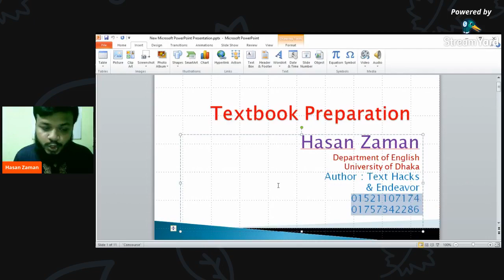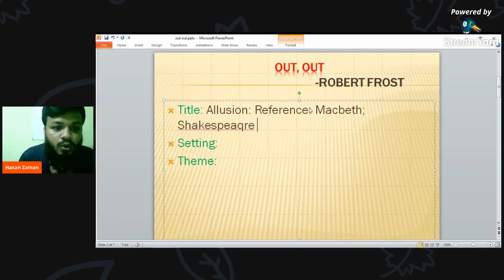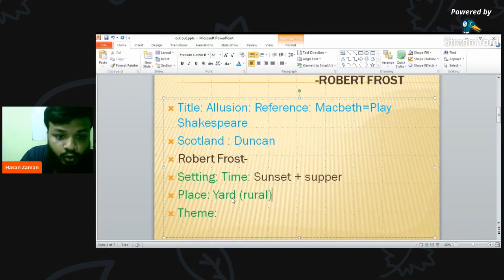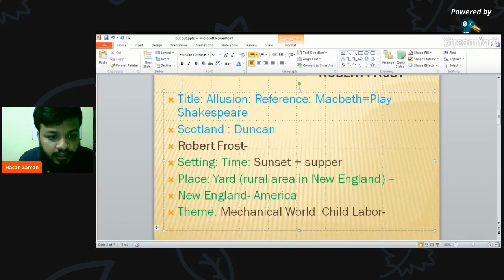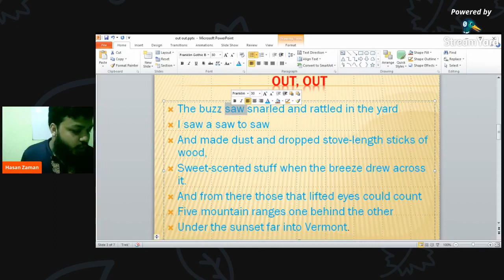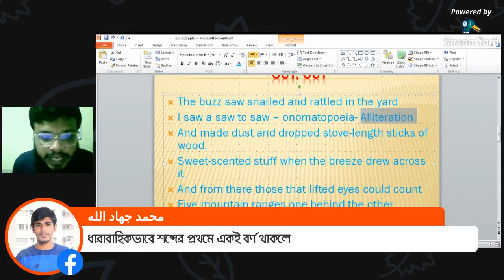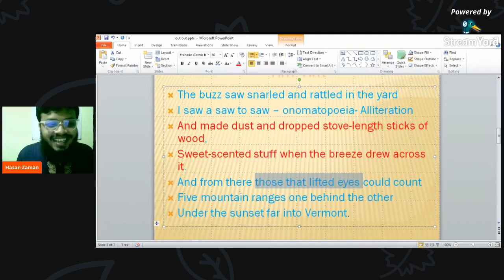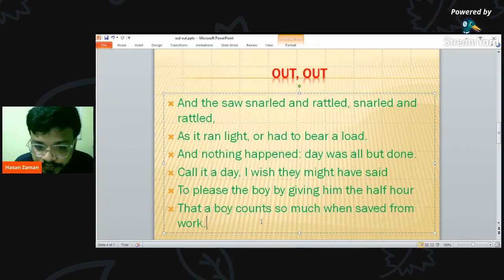Out, Out Poem Explanation | HSC English 1st Paper | Dhaka University Admission Test